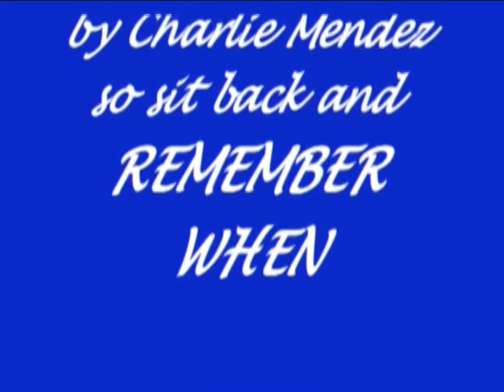768 1 5thGradeWinterConcert